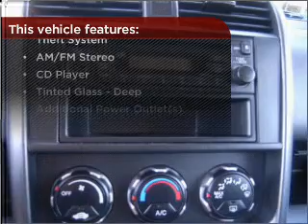2008 Honda Element in Pensacola, FL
Frontier Motors
2008 Honda Element

Mileage:35930